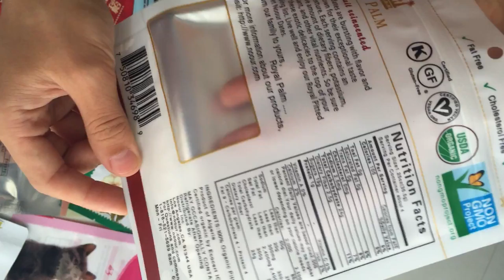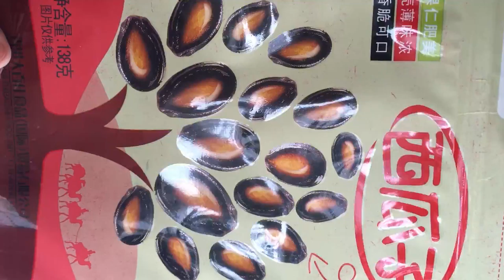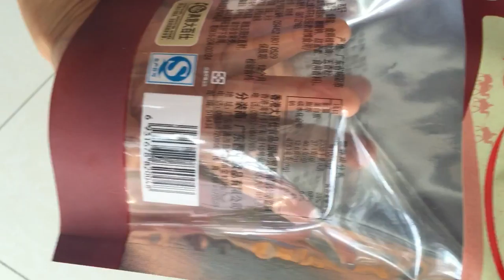UV-printing matt and glossy film roll and bags